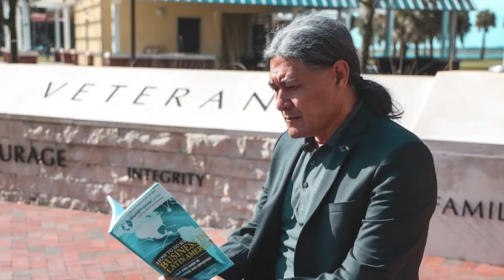MP Solicita prevención definitiva de dominio y retorno al País / Axel López